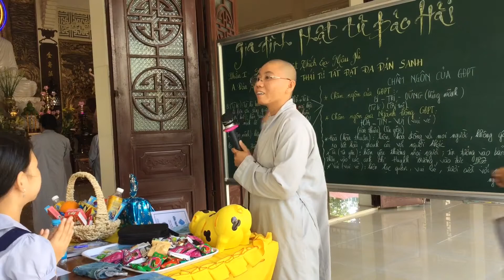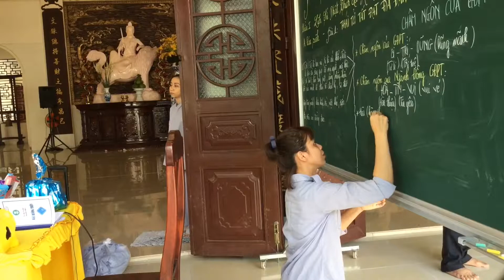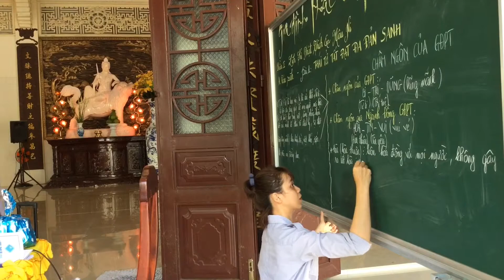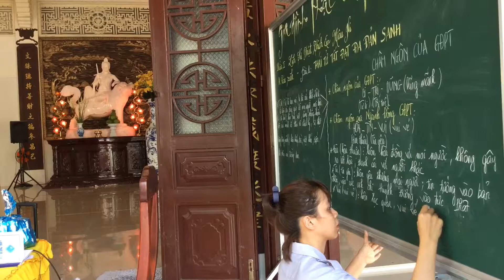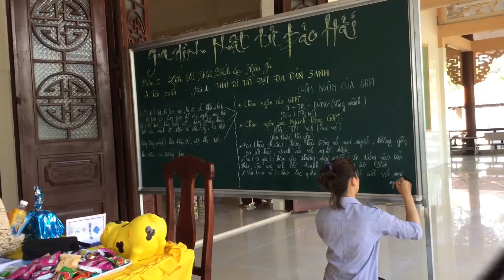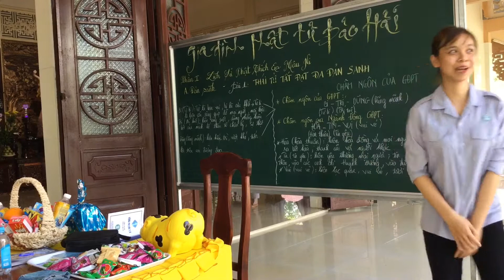GĐPT Bảo Hải 14.3.21 | Chủ nhật bên nhau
Thiền viện Bảo Hải (TP. Bà Rịa, BR-VT)
Facebook: Thiền viện Bảo Hải